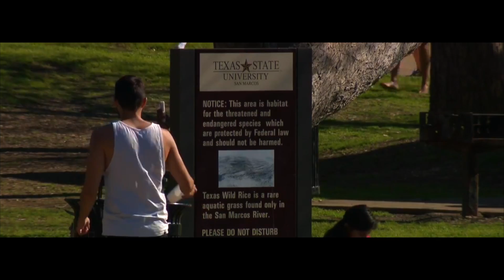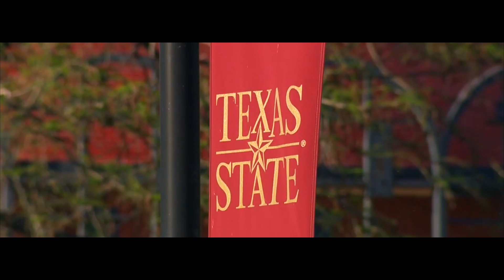Chanell Heeter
Senior Portfolio